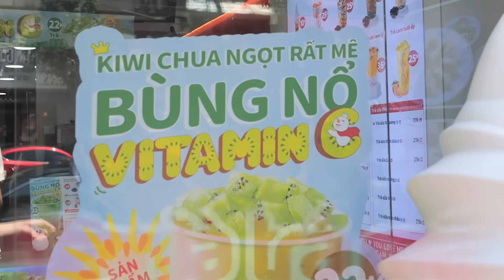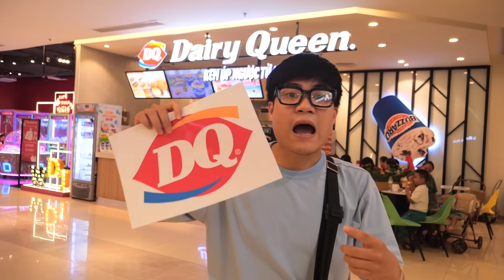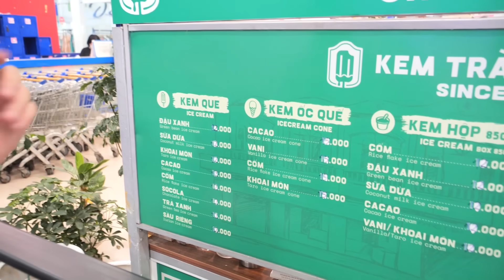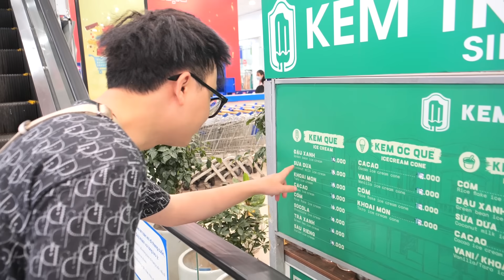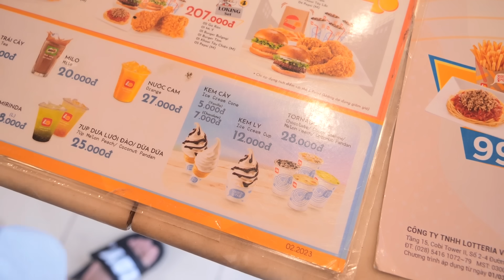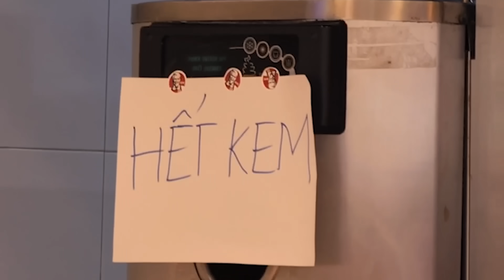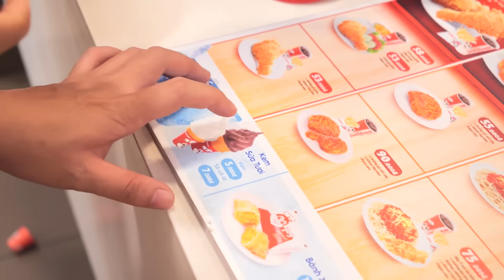Cuộc Chiến Ăn Kem 10K Theo Logo Cửa Hàng Nổi Tiếng !!!